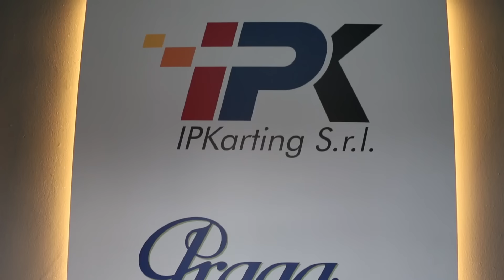Open House: IPKarting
Just about an hour and half outside of Milan, Italy is one of the largest kart manufacturing companies, IPKarting. The Italian brand manufacturer's Praga, OK1, and now Formula K.

Daniel Sliva, President of IPK, takes us on a tour of their state of the art facility.